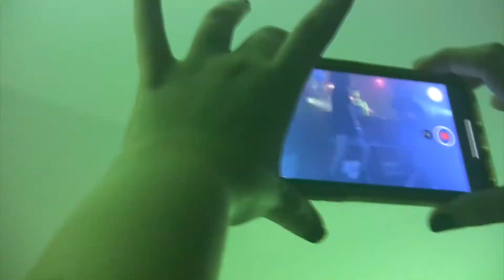Mother Cell Live @ Market Hotel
We played Market Hotel for Moodkiller and Club Cringe on July 30th of 2021

AND OUR BANDCAMP (buy our stuff please and ty hehe)